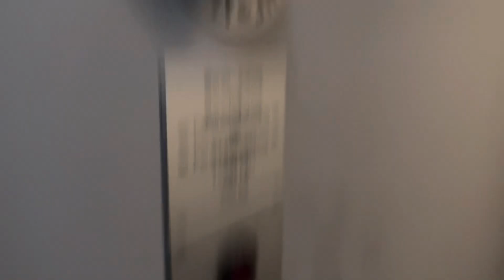Rare ! Magnifique monte-charge Barco wormdrive @ Berne, Suisse.